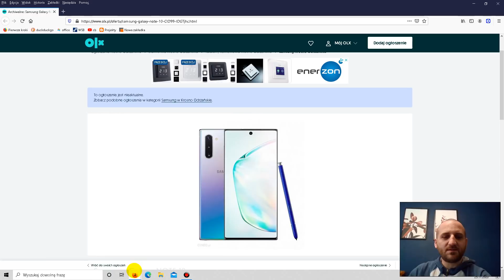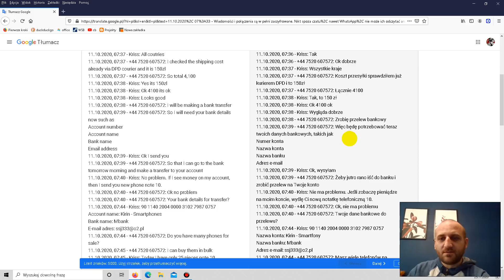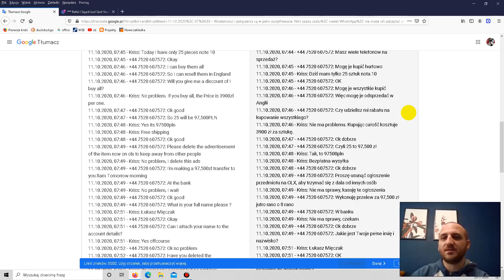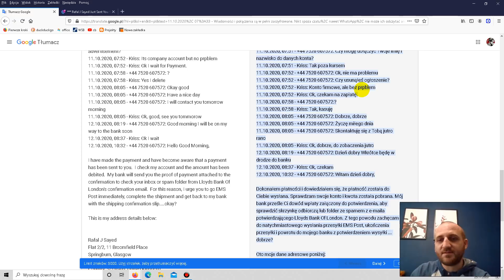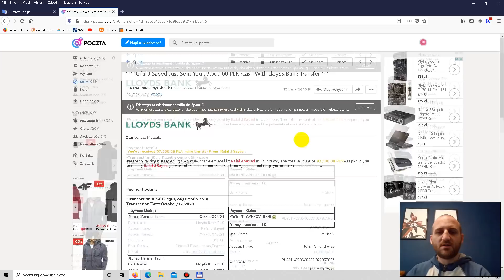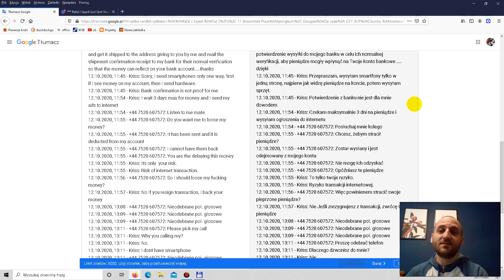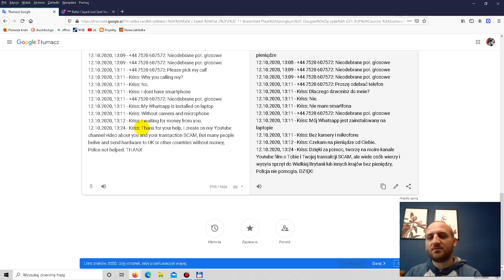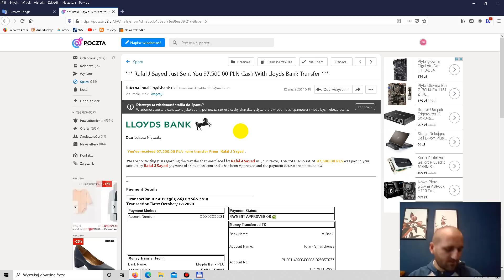Oszust z OLX na gruby HAJS - Rafal J Sayed - Nigeryjski Przekręt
Ktoś przedstawiający się jako Rafal J Sayed próbował mnie oszukać. Wystawiłem swojego Note 10 na OLX, ale jak tylko zauważyłem, że ktoś mi pisze z numeru +44, zapaliła mi się ostrzegawcza lampka oznajmiająca UWAGA SCAM, OSZUST! Jeśli chcesz się ze mną skontaktować: